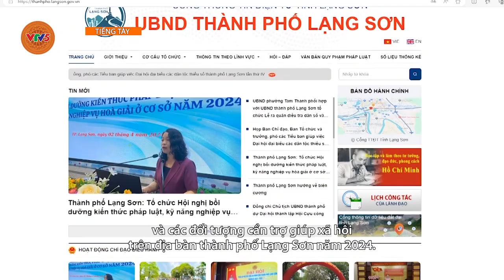[TIẾNG TÀY] QUAN TÂM TRẺ CÓ HOÀN CẢNH KHÓ KHĂN | VTV5